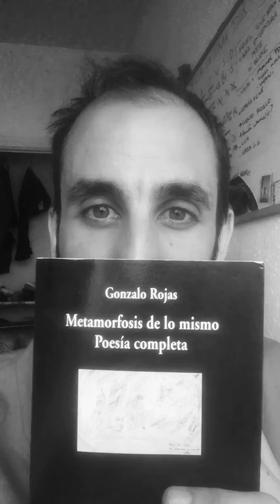Poema de Gonzalo Rojas